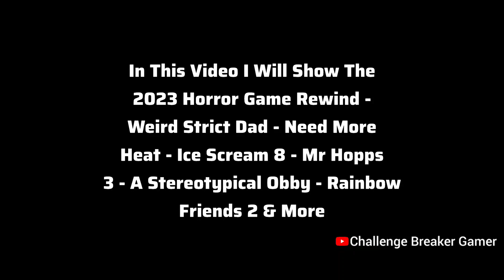2023 Horror Game Rewind ⏪ Break In 2 - Weird Strict Dad - Ice Scream 8 - Need More Heat - Intruder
2023 Horror Game Rewind ⏪ Break In 2 - Weird Strict Dad - Ice Scream 8 - Need More Heat - Intruder

In This Video 2023 Horror Game Rewind ⏪ Break In 2 - Weird Strict Dad - Ice Scream 8 - Need More Heat - Intruder - Residence Massacre - Rainbow Friends 2 & More

0:03 - Mr Hopps Playhouse 3
1:51 - Rainbow Friends 2
3:16 - The Intruder
4:38 - Weird Strict Dad
6:39 - Ice Scream 8
8:15 - Break In 2
11:13 - Residence Massacre
13:37 - Apeirophobia Chapter 2
15:30 - A Stereotypical Obby
18:10 - Need More Heat

My PC -
Ram - 16GB
SSD - 1TB